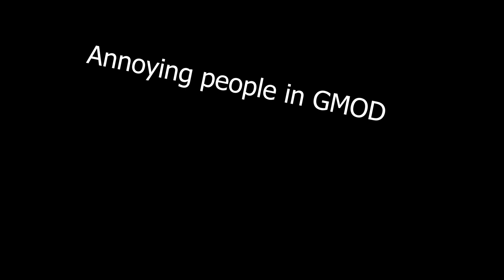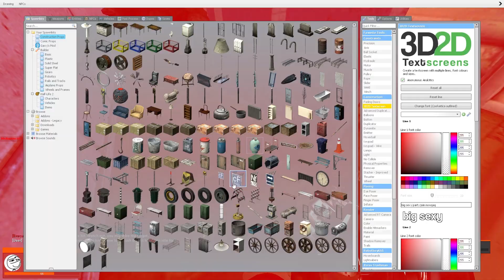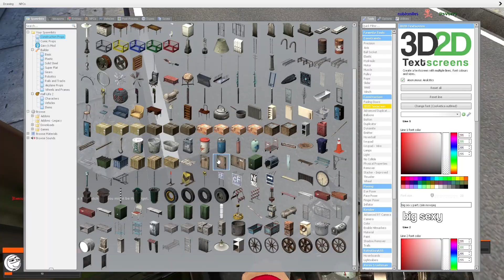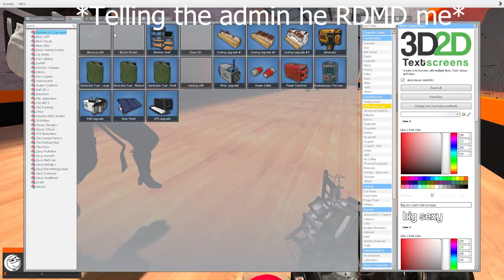Being A Menace in Garry's Mod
In this video I manage to avoid being banned long enough to get some other poor soul banned